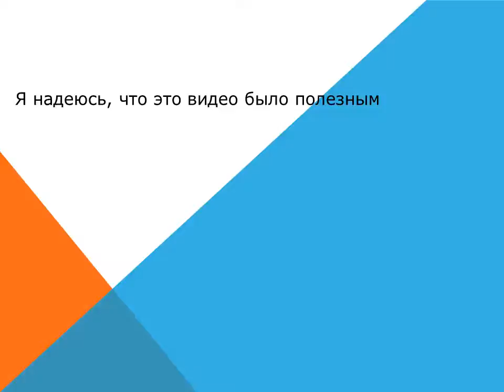Как заменить воздушный фильтр кабины на Ford Kuga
Как поменять воздушный фильтр кабины - пылевым фильтром пыльцы на Ford Kuga. DIY - Установите воздушный фильтр в кабине внедорожника Ford Kuga. Действительно для каждой двигатели дизельные и бензиновые 2,5 л Duratec Turbo и 2,0 л Duratorq